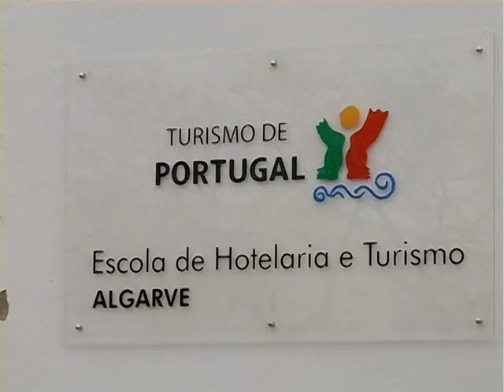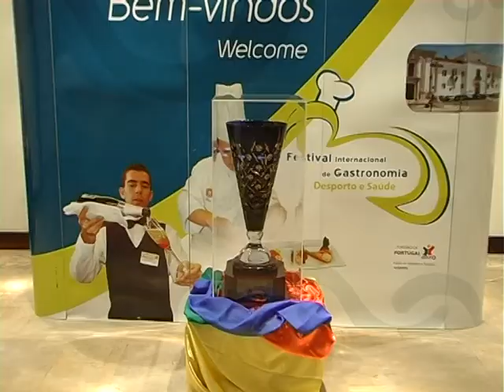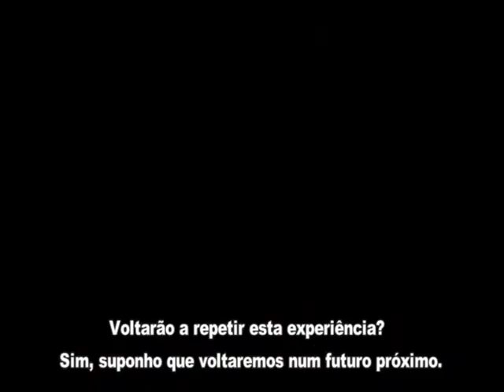VI Festival de Gastronomia Desporto e Saúde parte 4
Jantar de Gala

Por: Grethel Ceballos e Sofia Trindade